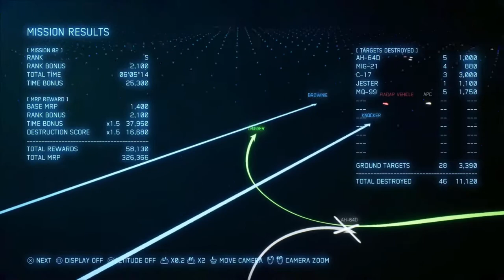Ace Combat 7 Remixed | Mission 2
Probably the first and last time I seriously consider using the F-104C in a free mission. Not that it's bad or anything, but there are better choices.

Basic air raid against an enemy base, not to dissimilar to 04's Imminent Threat, hence the music choice. Those UAVs can be a nuisance, though.

Played on Ace difficulty, recorded using an Elgato HG60.